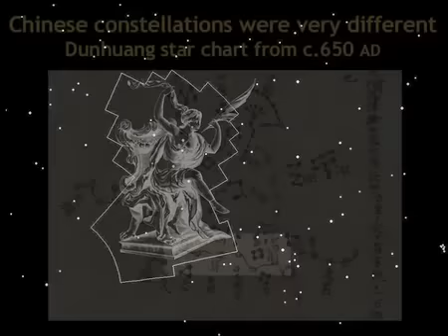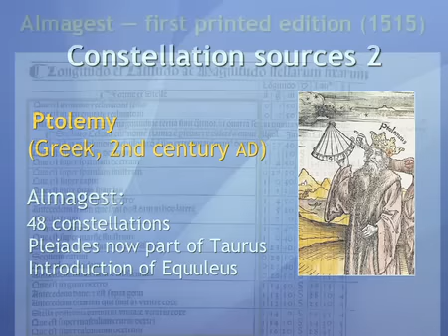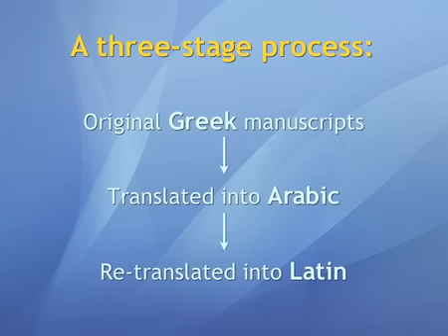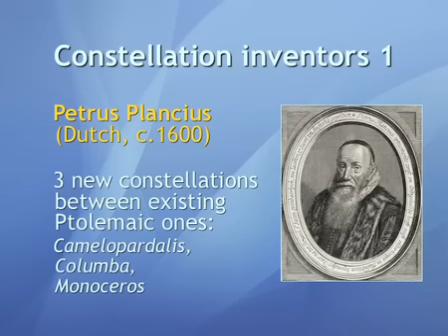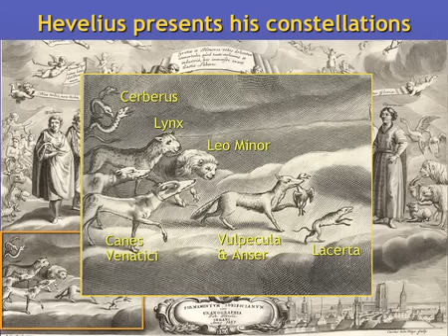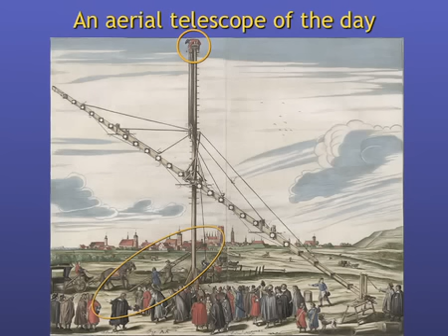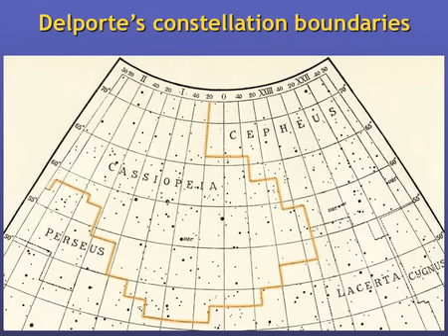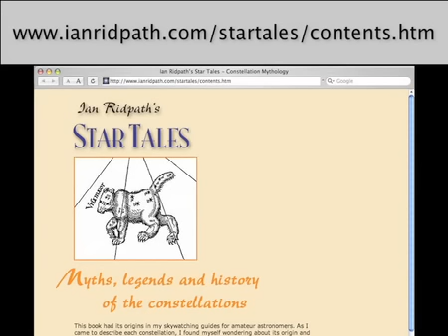Ian Ridpath's Lecture on the Constellations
Astronomer Ian Ridpath's lecture on the constellations.  His talk is titled 'Pictures in the Sky: The origin and history of the constellations".  Ian's website is